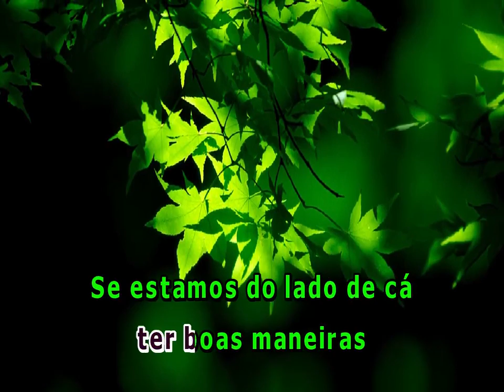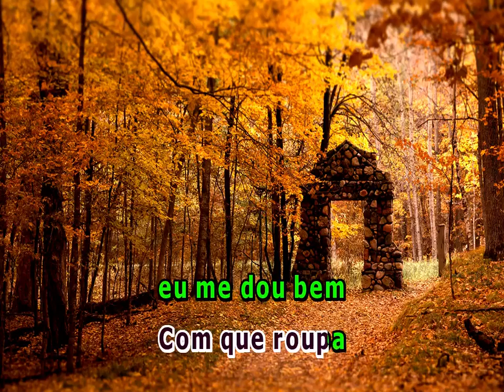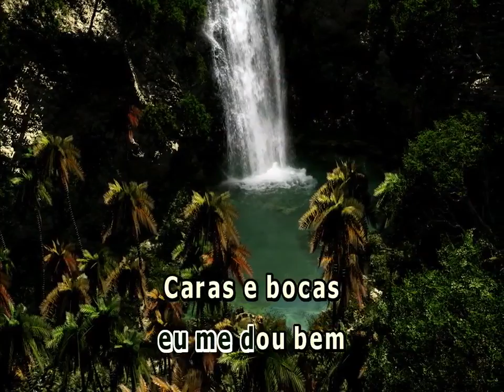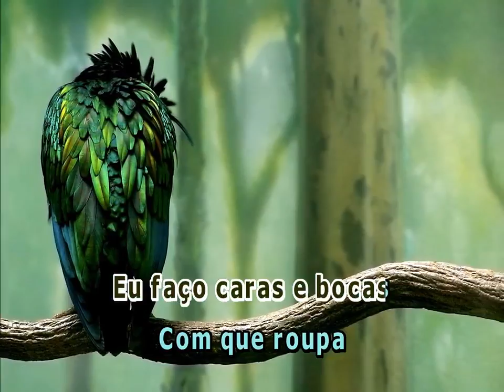CARAS E BOCAS CHICAS